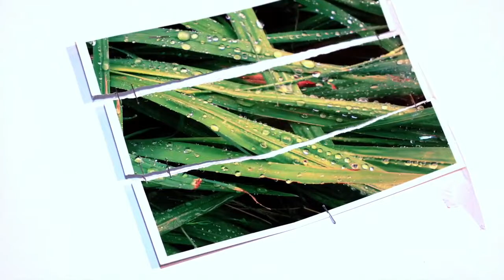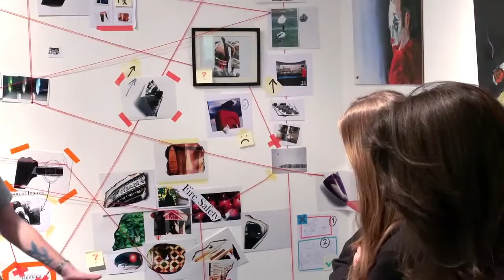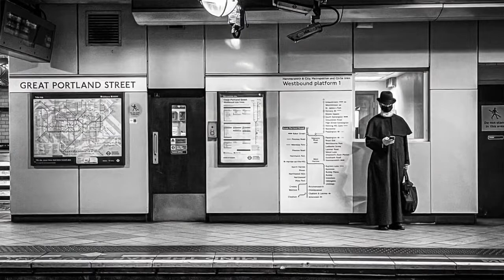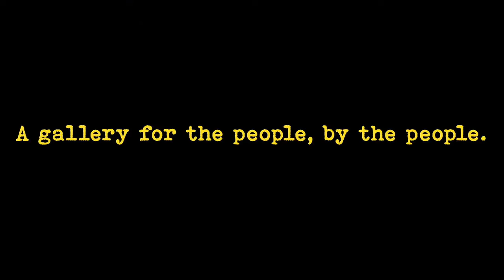The New City Gallery. Artist interviews. Feb 2022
28 views • 23 Feb 2022 • Art and photography students from Belfairs Academy visited The New City Gallery in Southend’s Victoria Plaza on Valentines Day 2022.

Seven of the exhibiting artists discussed their creative lives, art, photography and involvement in this non-profit gallery.

We hope the students were inspired by their visit to The New City Gallery and we are pleased that several have returned to see the ever evolving works.

We are proud to be part of Southend City’s cultural development 2022.